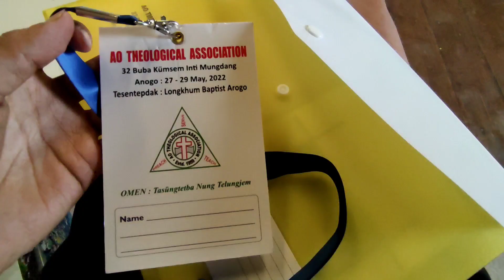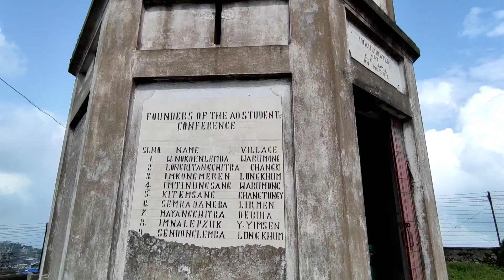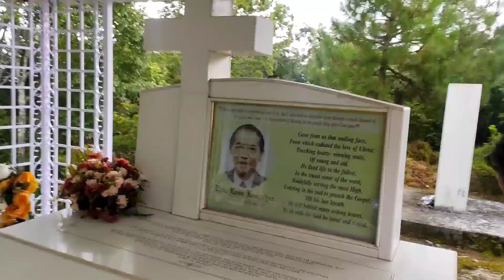Healing Water in Nagaland| Longkhum| Ao Theological Association Conference.